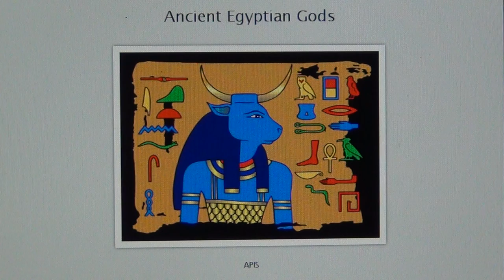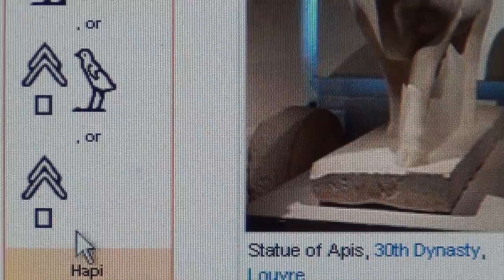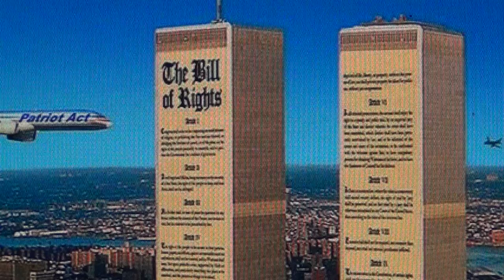APIS Bull God of Strength for Homeland Security Coat of Arms through 911 WTC Scam of Pharistocracy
APIS: ADVANCE PASSENGER INFORMATION SYSTEM for Pharaoh`s reign and total control.

APIS himself has the double V hieroglyphe, and all those organisations, police, army and government agencies who serve him for the glory of the NWO kingdom and the power and strength of the Empire may show just the single V APIS bull hieroglyphe until the task for the reign of evil has been accomplished into its full power of total control by the Empire.

In diesem Film auf englisch erkläre ich, wo das Wort Bulle für einen Polizist herkommt; auch wenn man kein englisch versteht, kann man den Film an Hand der Bilder gut folgen. Die Pharaonen haben APIS den Bullen Gott und Symbol für Kraft und Fruchtbarkeit, und der APIS Bulle sorgt traditionell für die Verteidigung des Pharaonen Reiches und hat als Hieroglyphe den doppelten umgekehrten V. Darum haben diejenigen, die die weltweite Pharistokratie schützen so ein V-Zeichen in ihrem Wappen sowie die Templer und viele Anderen sowie das V-Zeichen des ebenfalls pharistokratischen Churchills und die Allierten. Man soll als Germane und Deutsche das Wort Bulle nicht gebrauchen, weil es zu schön für diesen Verräter des Volkes ist und von sieselber gewählt worden ist und keinenfalls aus dem Munde des deutschen Volkes stammt; die dumme Germanenschäfchen haben es einfach übernommen ohne zu wissen, wo es herkommt und was es bedeutet.